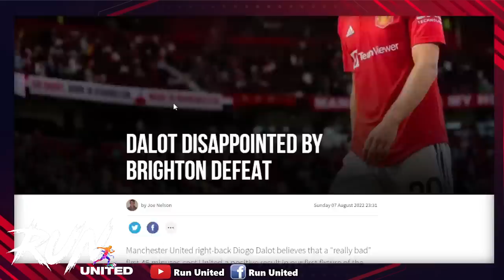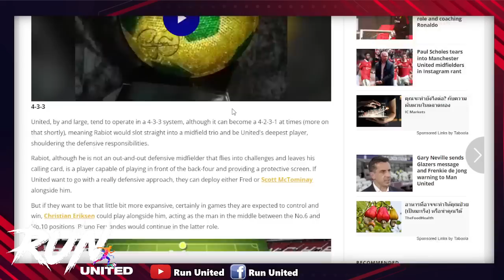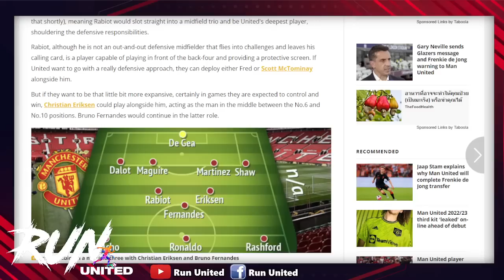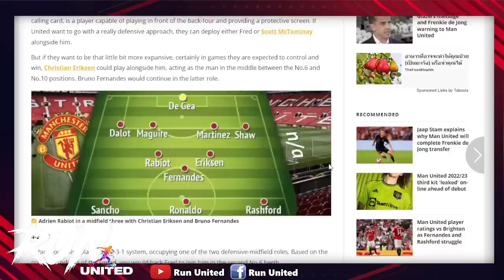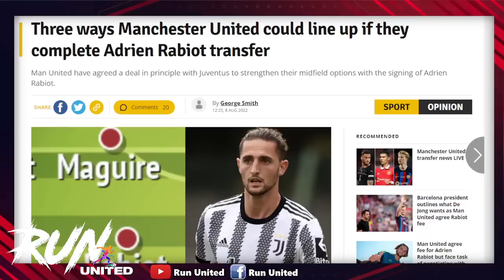อย่างไว! ผีบรรลุข้อตกลงคว้าตัวราบิโอต์/แมนยูยื่นอีกรอบซื้ออาร์เนาโตวิช/ลืออีกผีลุยคว้าโรดริเกซอีกราย